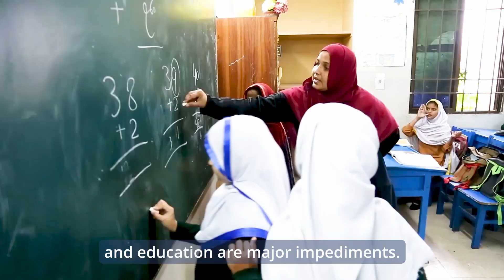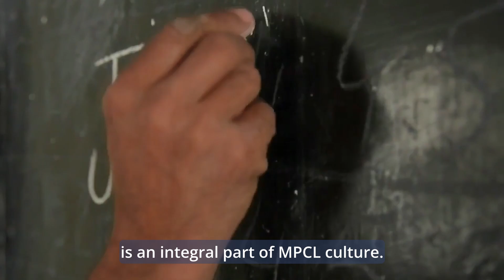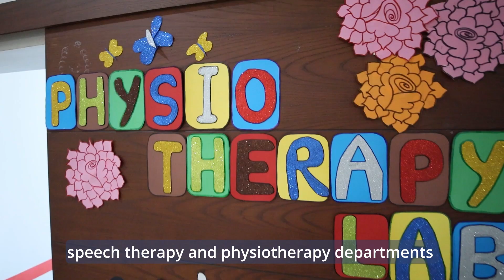MPCL - Noor e Sehar Special Education School, Daharki